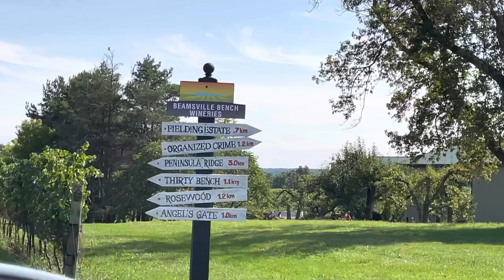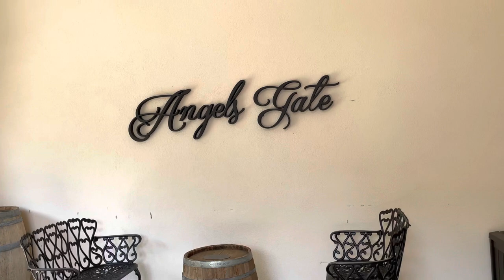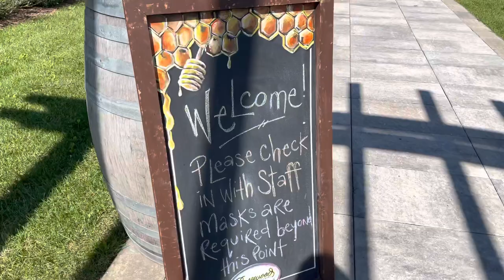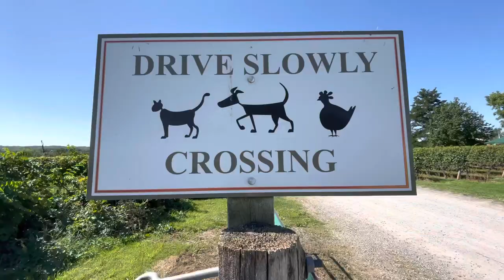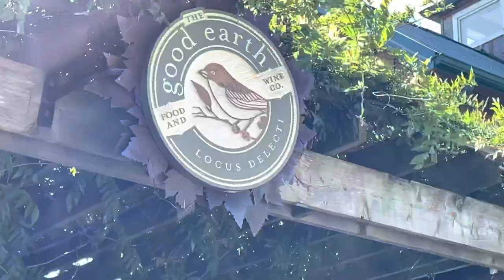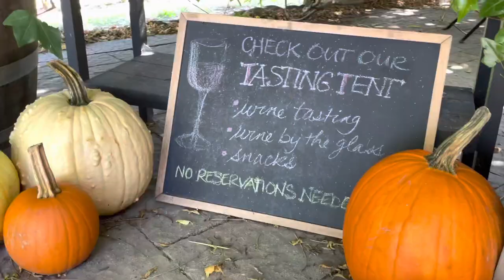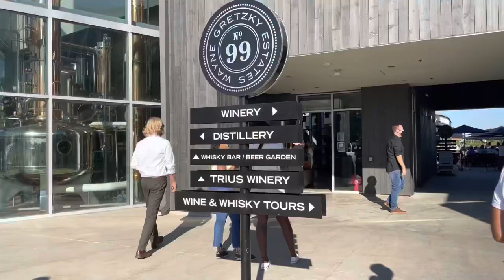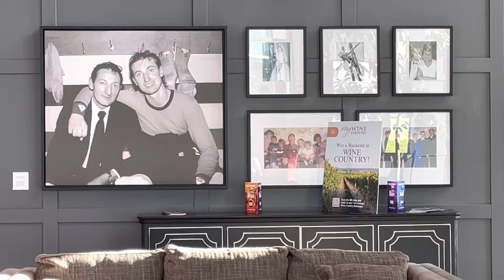NIAGARA WINE REGION- Top producer of wine in Canada - Love visiting this area of Ontario -Ep 64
Hi Guys!
Welcome to this weeks vlog video. On this episode you are joining us on a day trip to the top wine region of Canada, Niagara. You can visit over 85 wineries within a 30 minute drive.

We will visit a few wineries in the 2 areas of this amazing wine producing region of Canada. First we will check out a few wineries in Niagara Bench, this area has the vineyard communities of Beamsville, Lincoln, Vineland and Jordan.

Second, we will cross over to the Niagara on the lake area. Here we will visit a few very popular and large wineries. Before crossing over we stop for lunch at a very cool winery, located on the bench.

Here is a couple of website links with all the wineries of the Niagara region.

We hope enjoy spending the day with us,

Love having with us on our journey, both in Portugal & Canada.
Carlos and Laura
xoxo

Learn Azores Ontario Seminars - Join us!